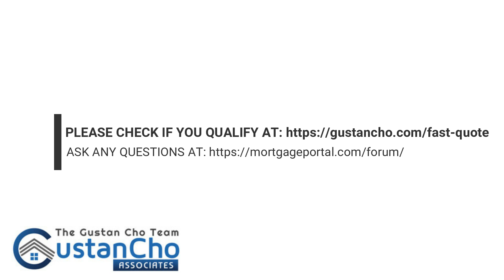The Struggle Of Car Loans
1. The fight for car loans and vehicle financing

* Make sure the loan amount is higher or equal, get a copy of your credit report.

- If you notice any discrepancies or incorrect information, please contact the reporting agencies immediately
- Your credit standing is the key to a competitive and low-interest rate
- The dealer or lender of your choice will systematically run your loan and look for any negative information that could lower your interest rate
- Usually, 700 and higher results are good and competitive interest rates were 600 and less, which is a sign of higher interest rates and can be ugly
- Make due diligence and compare rates, get offers from banks and other lenders who are not interested in buying a specific car
- The knowledge of the interest rate to which you qualify is a benchmark for comparison with the dealer's offer

* After obtaining the rate, the person responsible for selling and selling the seller is encouraged to beat the bank's rate. We encourage you to reduce your overall costs.

2. Additional accessories in addition to automatic credit balancing

* Remember the expensive add-ons that sellers are trying to sell, i.e. Insurance, protection plans, etc.

- Everything must be clearly disclosed in the contract and the dealer may not require you to purchase as a loan condition
- Although I advise expensive extras
- Depending on the type of vehicle purchased and how long it can be maintained, some extended warranty plans can really be beneficial in the event of severe mechanical / propulsion damage or electrical failures outside the factory warranty, which may involve costly repairs
- Study the various plans offered by the distributors' literature
- Also, remember that you don't have to make decisions and buy an extended warranty program at the same time as you sign the contract

* Your connection will be fully covered by the factory warranty for a long time, and the hasty use of the extended warranty plan is not recommended or necessary.

ALEX CARLUCCI - SVP Mortgage Bank, NMLS # 229891

STATE LICENSES:
- Alabama
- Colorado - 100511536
- Florida - LO40799
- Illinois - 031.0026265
- Indiana - 38913
- Michigan - 229891
- Mississippi
- Pennsylvania - 72,654
- Tennessee - 200345

ENTIRE LICENSES:
- Alabama
- California
- Colorado
- Florida
- Georgia
- Illinois
- Indiana
- Michigan
- New Jersey
- Pennsylvania
- Tennessee
- Texas
- Ohio

All information contained in this publication is for informational and educational purposes only, and none of the content contained herein can be interpreted as financial, investment, or legal advice. Loan Cabin, Inc. and GCA does not guarantee the quality, accuracy, completeness, or timeliness of the information contained in this publication. While efforts are being made to verify the information provided, it should not be assumed that the information is error-free. Some information contained in this publication may have been provided by third parties and has not necessarily been verified by Loan Cabin, Inc. Its affiliates and subsidiaries assume no responsibility for the information contained in this document, whether direct, indirect or consequential, as well as examples of or other damages and in any way, caused, arising as a result of or in connection with the use of this publication or based on information, including any personal or monetary losses, regardless of whether the act relates to a contract, tort (including negligence) or other acts of torture.